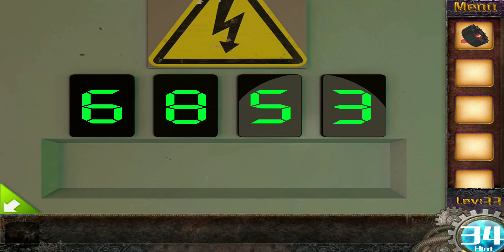Escape game 50 rooms 1 - Level 33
Hello everyone

Bye.